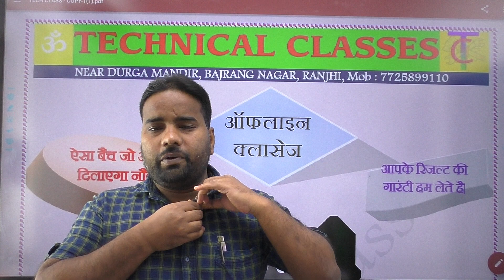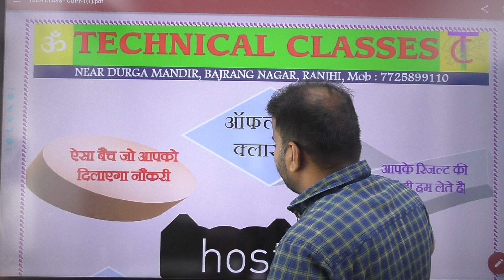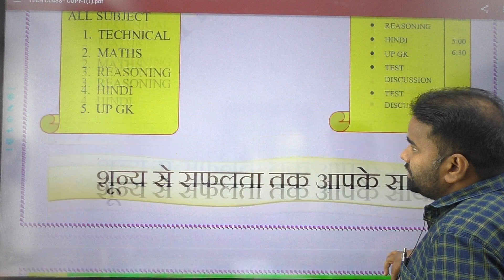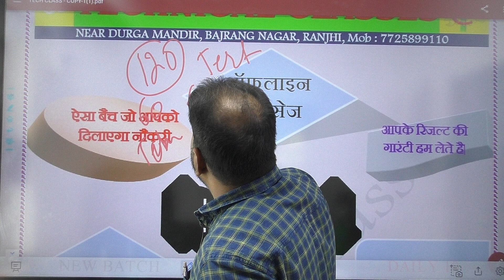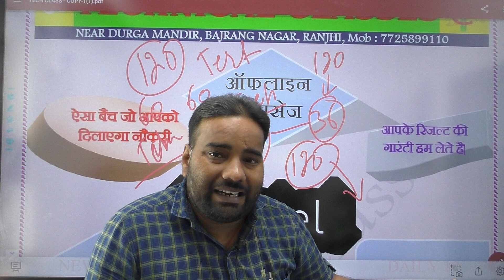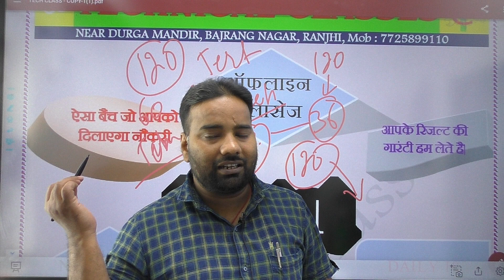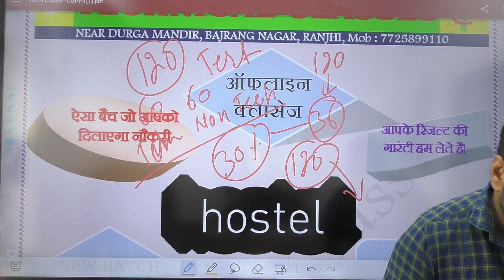असिटेंट बोरिंग टेक्नीशियन //ऑफ लाइन क्लास// 100% रिजल्ट की गारंटी है// स्टाम्प पेपर पर लिखकर दुगा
असिटेंट बोरिंग टेक्नीशियन //ऑफ लाइन क्लास//  100%  रिजल्ट की गारंटी है
technical classes Jabalpur
bajarang durga mandir ranjhi Jabalpur Madhya Pradesh pin code 482009